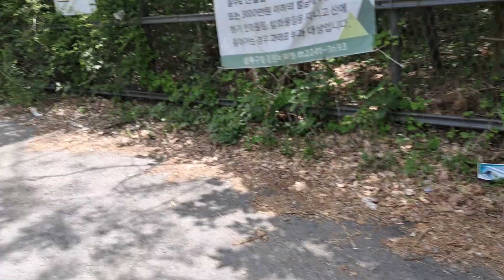북한산국립공원 정릉지구 사찰인접 이면도로 자원봉사활동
[ 안전하고 건강한 산행을 위한 10가지 행동지침 ]
1. 산행시 자기쓰레기는 되가져가기
2. 산행시 부탄가스,라이터,성냥등 인화물질 반입금지
3. 산행시 음주산행금지
4. 산행시 흡연행위금지
5. 산행시 샛길출입금지
6. 산행시 시설물파손금지
7. 산행시 음악소리 및 고성방가 금지
8. 산행시 위험구간 및 낙석구간 출입금지
9. 산행시 특별출입구역 및 출입금지구역 무단출입금지
10. 산행시 과일껍질 및 생활쓰레기 ,폐기물 무단투기금지